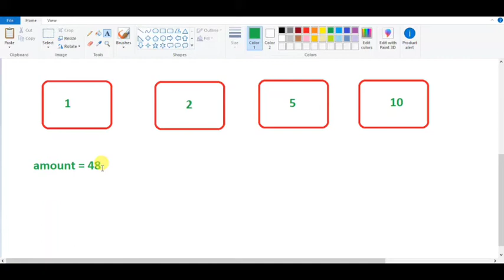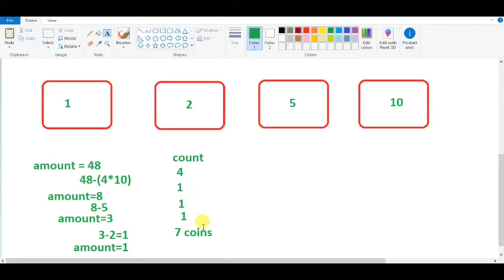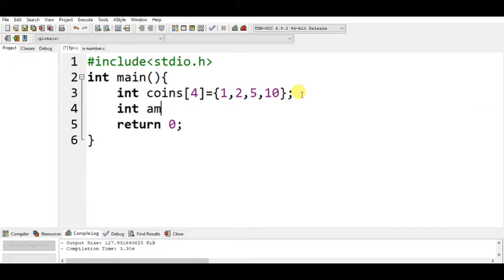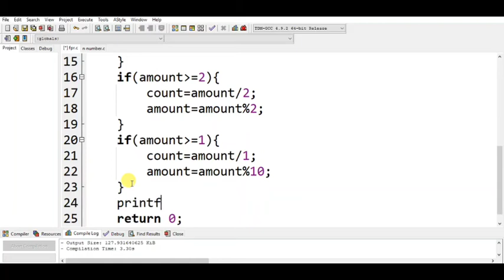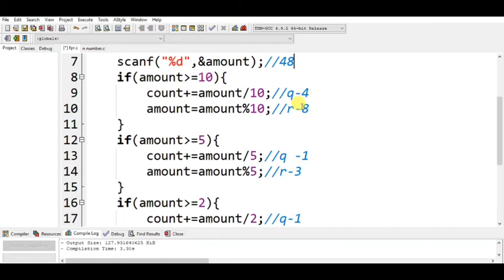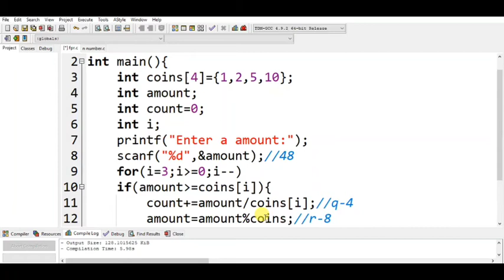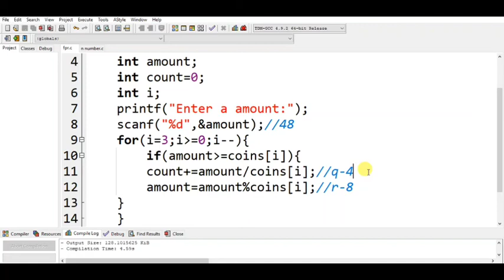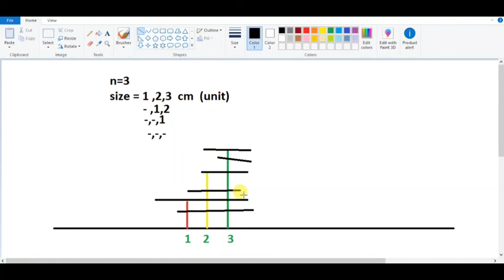How to increase logical thinking in tamil | how to improve logical thinking in tamil | Arvinth _AR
in this video I explain about logical thinking in tamil
how to improve logical thinking in tamil
how to convert logic into program in tamil
learn computer programming in easy way

logical thinking
solving puzzles in tamil
puzzles programming in tamil
zoho interview questions

Logical thinking is the process in which one uses reasoning consistently to come to a conclusion. Problems or situations that involve logical thinking call for structure, for relationships between facts, and for chains of reasoning that “make sense.”

In his book Brain Building, Dr. Karl Albrecht says that the basis of all logical thinking is sequential thought. This process involves taking the important ideas, facts, and conclusions involved in a problem and arranging them in a chain-like progression that takes on a meaning in and of itself. To think logically is to think in steps.

It has been proven that specific training in logical thinking processes can make people “smarter.” Logical thinking allows a child to reject quick answers, such as “I don’t know,” or “this is too difficult,” by empowering them to delve deeper into their thinking processes and understand better the methods used to arrive at a solution and even the solution itself.

Logical thinking is also an important foundational skill of math. “Learning mathematics is a highly sequential process,” says Dr. Albrecht. “If you don’t grasp a certain concept, fact, or procedure, you can never hope to grasp others that come later, which depend upon it. For example, to understand fractions you must first understand division. To understand simple equations in algebra requires that you understand fractions. Solving `word problems’ depends on knowing how to set up and manipulate equations, and so on.”

Logical thinking is not a magical process or a matter of genetic endowment, but a learned mental process, he says